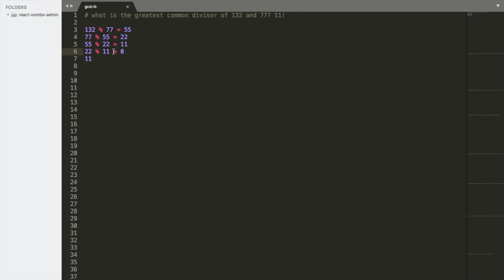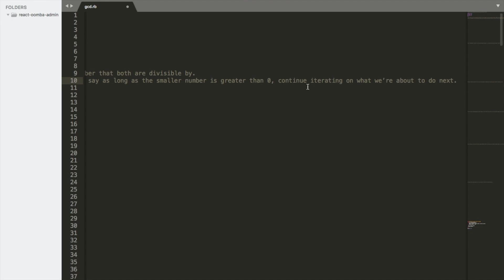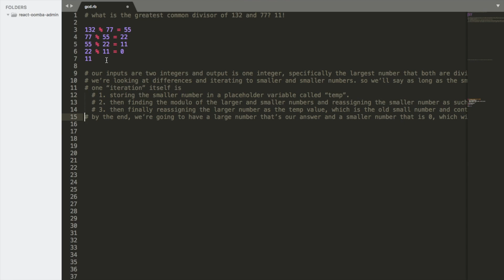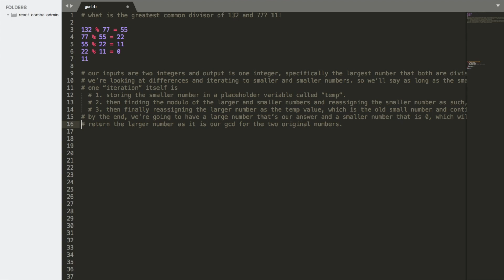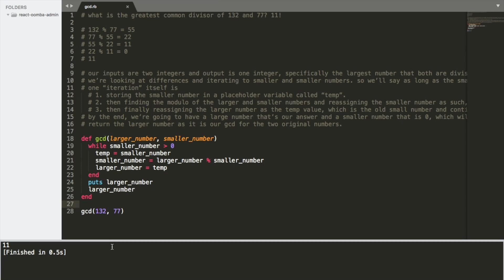Decrease and Conquer With Euclid's Algorithm (Greatest Common Divisor)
This video is about the decrease and conquer technique as seen through the context of solving for two numbers' greatest common divisor, that is: the largest number that both can be evenly divided by.

Wikipedia has more information than you could possibly imagine about Euclid's algorithm, which is the basis for our calculation,